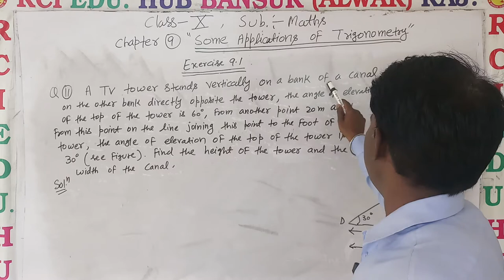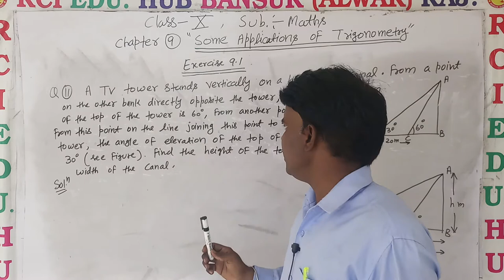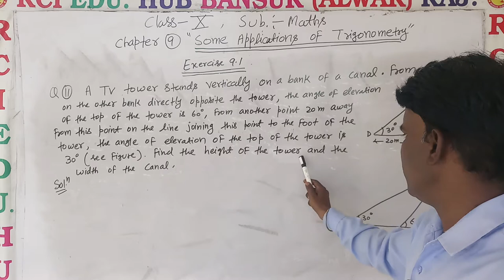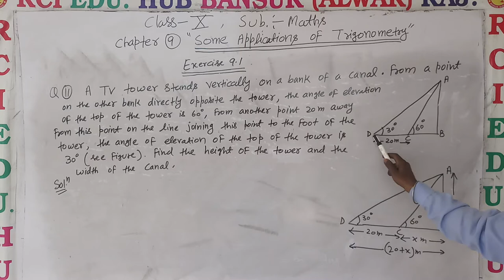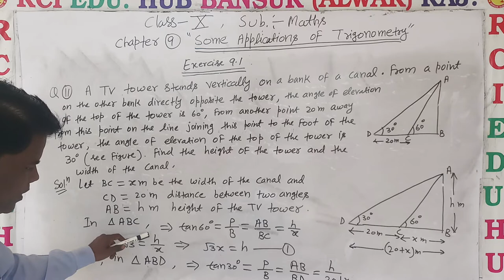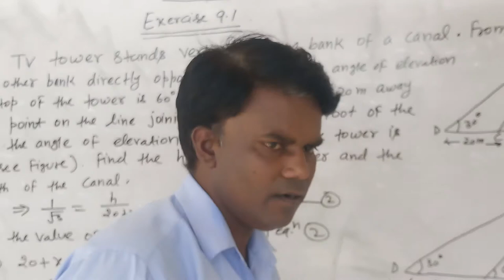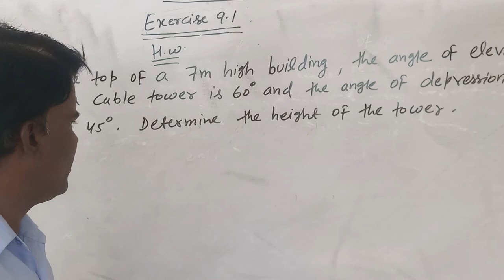Class10; chapter 9; ex 9 1